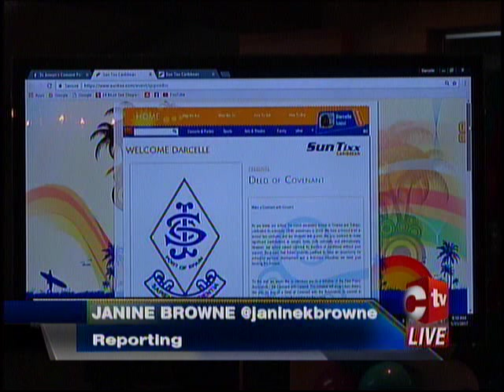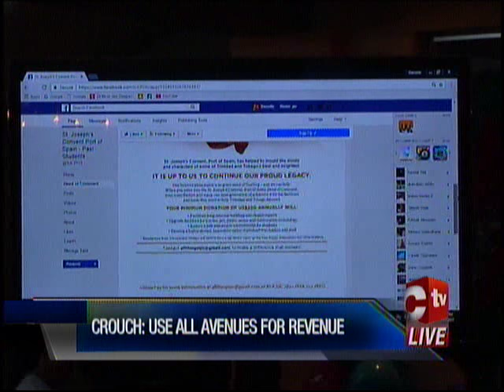St Joseph’s Convent POS Launches “Covenant For Convent”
An initiative to raise funds for St. Joseph's Convent Port of Spain.